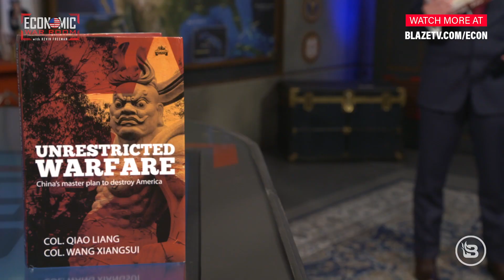The Chinese Communist Party is executing their 17 Step Plan to Take Down America. Here's Step #3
3. CCP’s Cultural Warfare against US - The Chinese Communist Party’s viewpoint being imposed in Hollywood and US Universities.

As they control their narratives, they are using their influence and power to repress minorities, control their people and commit human atrocities.